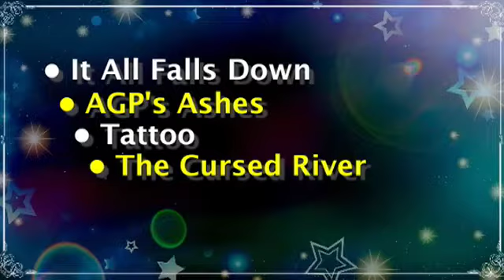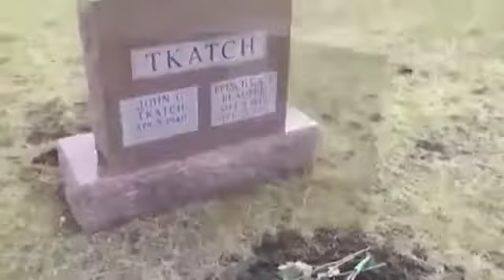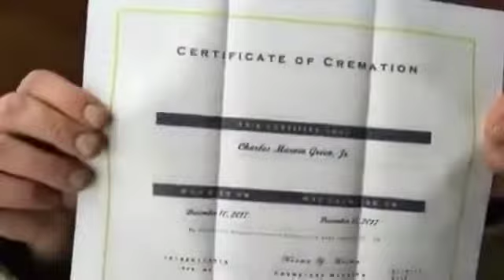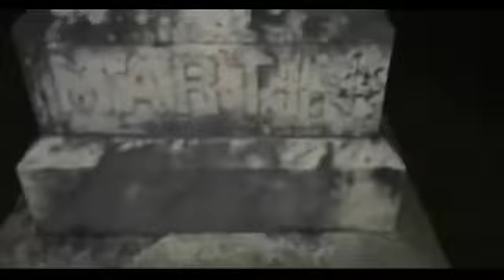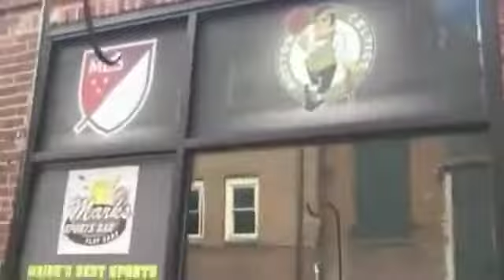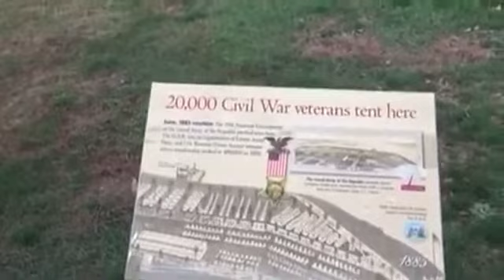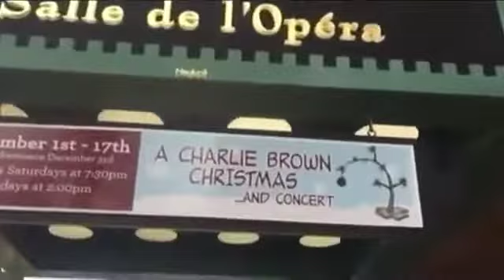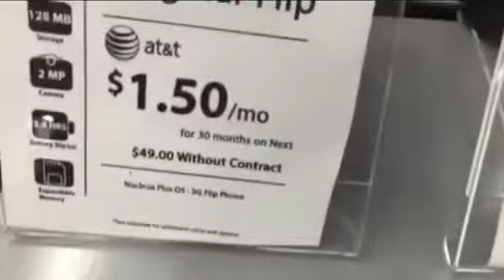Adventures in Maine